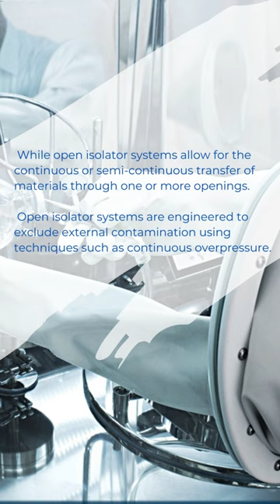What is cleanroom isolator?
Vietnam Cleanroom Equipment (VCR) specializes in providing cleanroom equipment for construction contractors. We provide high-quality products with competitive prices and large quantities in Viet Nam. The equipment includes:
Differential pressure gauge, FFU Fan Filter Unit, Pass box, Clean room air filter, HEPA box, Clean booth, cleanroom steel door, Isolator cabinet, and other equipment